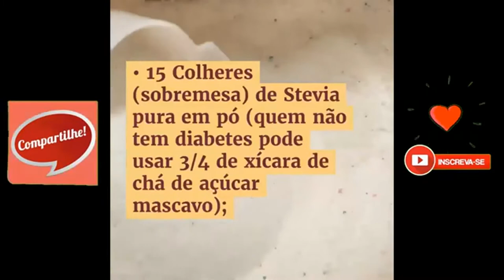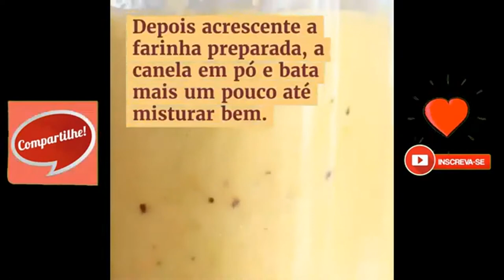Receita de Bolo de Maçã com Canela para Diabéticos | Como Controlar Diabetes com Alimentação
INGREDIENTES RECEITA DO BOLO DE MAÇÃ COM CANELA ZERO AÇÚCAR
• 2 Maçãs grandes ou 4 pequenas com casca e sem sementes
• 100 ml de azeite de oliva
• 3 Ovos;
• 15 Colheres (sobremesa) de Stevia pura em pó (quem não tem diabetes pode usar 3/4 de xícara de chá de açúcar mascavo);
• 1 Colher (sopa) rasa de canela em pó;
• 2 Xícaras de farinha preparada;
• 1 Colher (sopa) de fermento em pó químico;

INDECI DO VÍDEO:

0.0 4 INSCREVA SE :)
0.0 2 Receita de Bolo de Maçã com Canela para Diabéticos | Como Controlar Diabetes com Alimentação